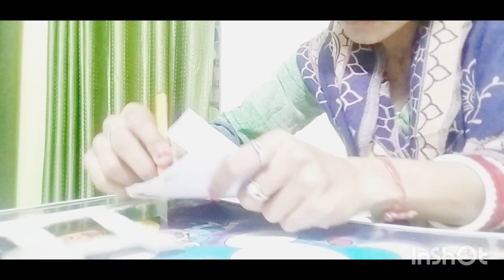How to make Mhandi Ceremony Board at home Mhandiceromony #youtubevideo